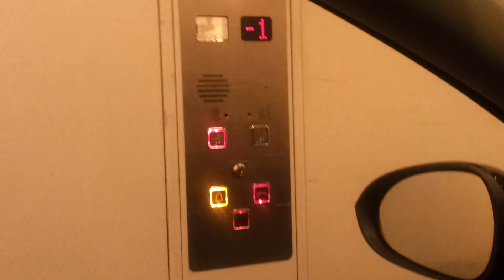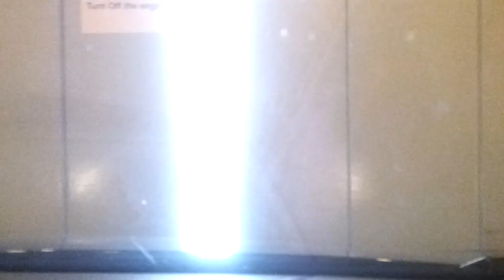Autolift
Im lift mit Auto